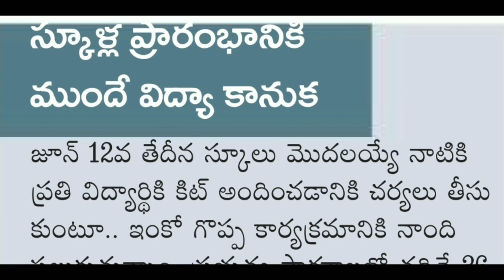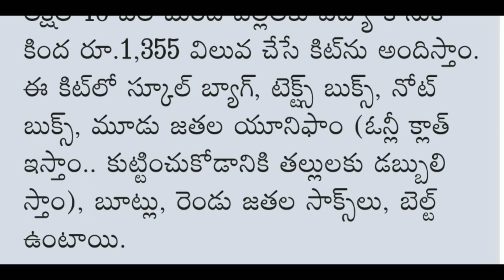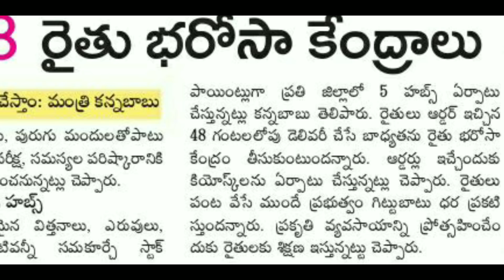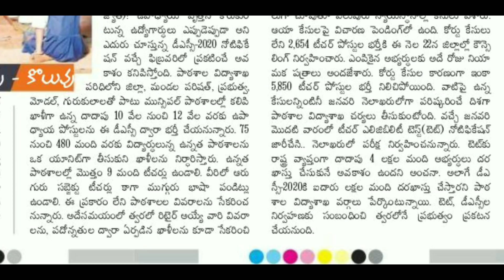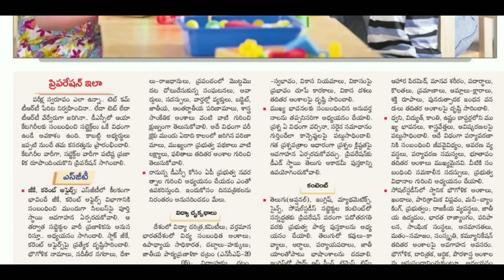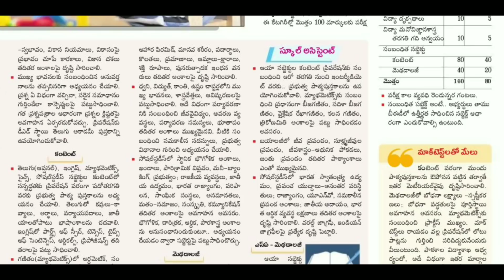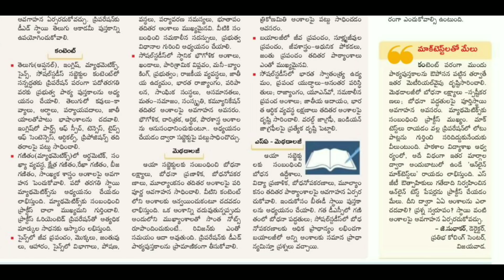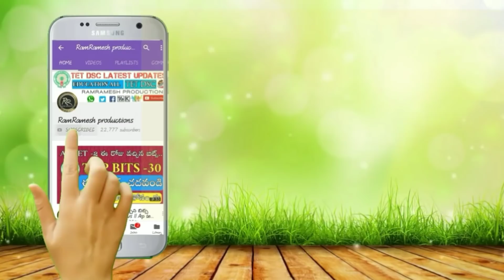జగన్ విద్యా దీవేన,విద్యా కానుక కొత్త పథకం,Ap Tet Notification 2020 Latest || Ap Dsc 2020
జగన్ విద్యా కానుక కొత్త పథకం ప్రభుత్వ స్కూళ్లలో చదువుతున్న విద్యార్థులకు శుభవార్త

Ap Tet Latest
Ap Dsc Latest